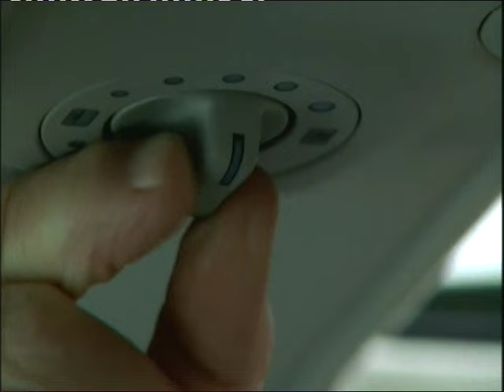One Foot In The Grave - Final Scene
Here we have the final scene from the last episode 'Things Aren't Simple Anymore'
The scene refers back to references earlier in the episode. A nice ending for Victor.

RIP Victor Meldrew.

Song by: Traveling Wilburys - End of the Line